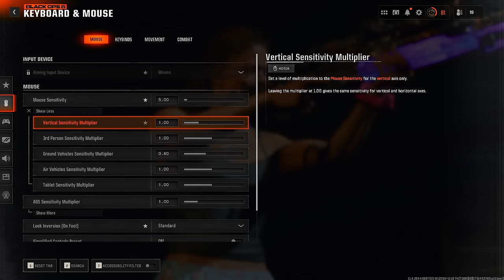King of Sniping Omni Movement 👑 + BEST Settings